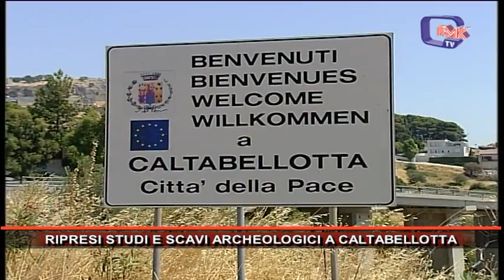RIPRESI STUDI E SCAVI ARCHEOLOGICI A CALTABELLOTTA